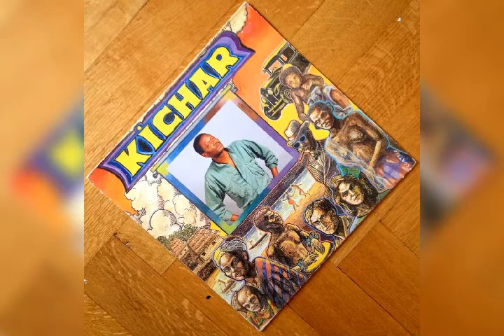Kichar Kilesa & Fede Lawu ft Caien Madoka - Maryam Koulibaly